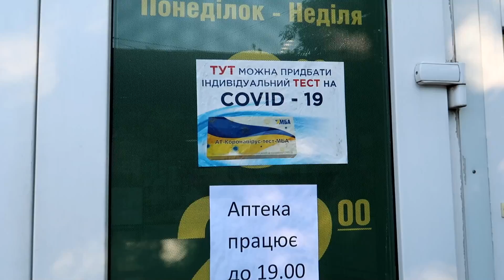VLOG: НЕ РАЗБИРАЮСЬ В МОДЕ? НЕТ СВОЕГО МНЕНИЯ?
Aффирмации от В.Виктории:
Я здоровый, сильный, крепкий
Деньги приходят легко и часто
У меня всегда достаточно денег
Я покупаю своё материальное благополучие (когда плачу на кассе)
Волосы растут быстро и густо
С каждым днём, всегда и во всём, мои дела идут всё лучше и лучше
Для меня всегда есть самое лучшее место на парковке

Ангелина Бондарева
-Виктория, можете мне помочь составить правильно аффирмации. У меня проблема с речью(заикаюсь)
V.Viktoria
-На это понадобится время. Попробуй фразы: "Я легко и просто говорю". "Мои слова как песня"

yulia korytova
Вика,а какую можно аффирмацию для чистой кожи (она у меня проблемная)? Буду очень благодарна!
V.Viktoria
"Люблю своё отражение в зеркале" и представлять себя в зеркале с идеальной кожей, как в детстве

Алена Проскудина
Вика, подскажите какую-нибудь аффирмацию чтобы отлично сдать экзамены в школе🙏
V.Viktoria
Я легко и просто сдаю все экзамены школьные)